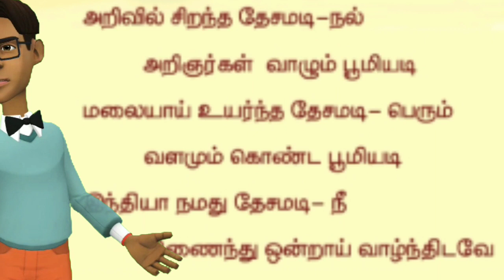நான்காம் வகுப்பு மூன்றாம் பருவம் ஆனந்தம் விளையாடும் பூமியடி கும்மி பாடல் ANIMATION VIDEO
நான்காம் வகுப்பு மூன்றாம் பருவம்
ஆனந்தம் விளையாடும் பூமியடி
கும்மி பாடல்
ANIMATION VIDEO